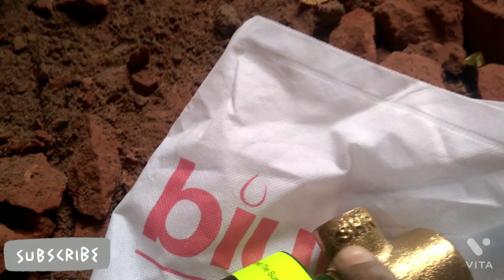Diverter fitting and bathroom diverter installation detail|4 वे बाथरूम डायवर्टर|plumber video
इस वीडियो में बाथरूम डायवर्टर के बारे में बताया गया है | बाथरूम डायवर्टर फोर वे भारत कंपनी का यह डायवर्टर है | इस डायवर्टर के प्वाइंटों को कैसे समझे इसके बारे में बताया गया है| plumber video |plumbing|bathroom diverter installation|4way diverter details| bathroom diverter fitting| diverter fitting and bathroom diverter installation detail| bathroomdiverter 4waydiverteraffiliate buy link:- वाल मांउट किचन बर्तन रैक किचन बर्तन स्टैंड किचन सिंक वेस्ट जाली पाईप रिचं 14" सपाईनर रिंच टंकी का ओवर फ्लो अलार्म, टंकी अलार्म एलन -key रिंच सेट सभी साईज पानी की ओटोमेटिक लेवल सैंसर अलार्म hindware वाशबेसिन की मिक्सर टूंटी टापारीया सभी नट-बोलट की चाबी-पाने cpvc upvc पाईप कटर मशीन Crompton पानी की मोटर 1HP काउंटर टोप वाशबेसिन tallbody वाशबेसिन पिलर कोक टूंटी हेवैलस इलैक्ट्रिक गीजर वाशबेसिन बोतल ट्रेप टाइलेट प्लस टैंक स्पेयर पार्ट्स टापारिया स्क्रू ड्राईवर पेचकस टापारिया एलन -कि सेट किचन डबल सिंक